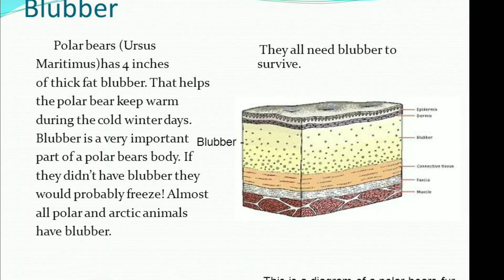Bear Species 🐻 | Types of bear species @animalsworld1275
Types of Bear Species

Welcome to my YouTube video on the different types of bear species found around the world!

In this video, we will explore the eight bear species that exist today and take a closer look at their unique characteristics, habitats, and behaviors.

First up, we have the mighty Polar Bear, the largest of all bear species, known for its white fur and adaptation to the harsh Arctic environment. Next, we have the North American Brown Bear, also known as the Grizzly Bear, which is found in the western parts of North America.

Moving on, we will learn about the American Black Bear, the most common bear species found in North America, known for their omnivorous diet and excellent climbing skills. We will also explore the Asiatic Black Bear, found in the mountains of Asia, and their distinctive white "V" shaped chest markings.

Another fascinating bear species is the Spectacled Bear, found only in the Andean region of South America, and named after their unique facial markings. We will also take a closer look at the Sun Bear, the smallest bear species, found in Southeast Asia, and their unique long tongues.

Next up, we will learn about the Sloth Bear, known for their long shaggy coats and found in the Indian subcontinent. And finally, we will discuss the Giant Panda, an iconic bear species found only in central China and known for their distinctive black and white markings.

So join me on this journey as we discover the different types of bear species found around the world.